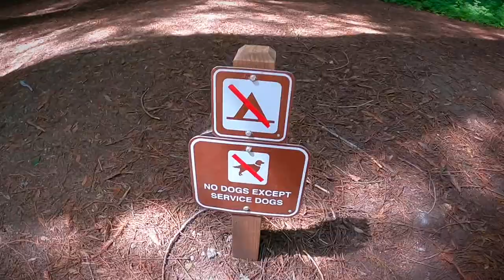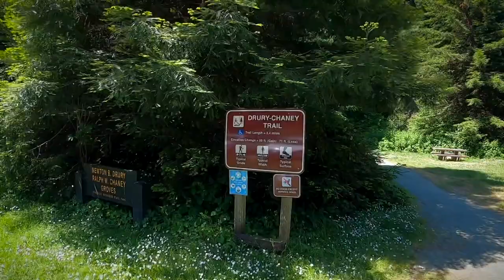Auto Tour Part 3 | Humboldt State Redwoods | Travel Vlog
We are in the Coastal Redwoods of California. This is the auto tour. It's not an automatic tour as I kept thinking every time I heard the name. It's the automobile tour. As in, driving tour. There is a pamphlet with stops along the Avenue of the Giants. We set out to stop at every one of them. Note: it took a while. This is going to take several videos. Our tour spanned several days.

Some of our Gear:
Small Camera
Our Gimbal
ND Filter
GoPro Hero 8 Black